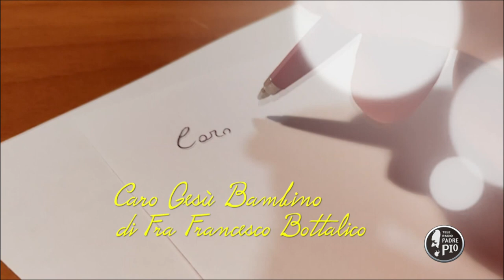"Caro Gesù Bambino, aiutaci ad amare il nemico" (Caro Gesù Bambino 3 Dicembre 2021)